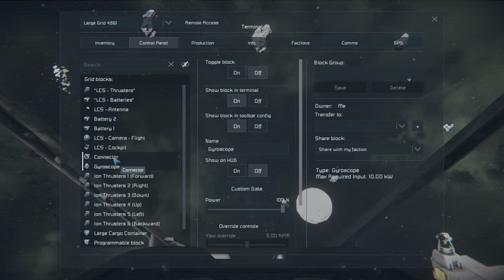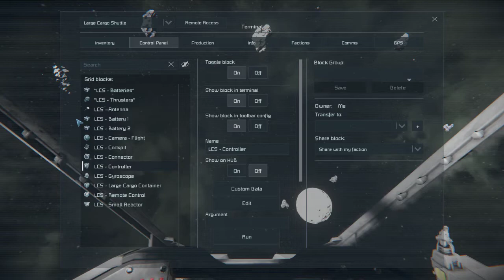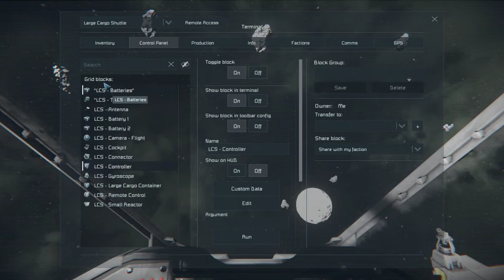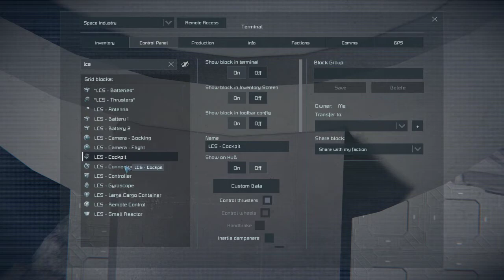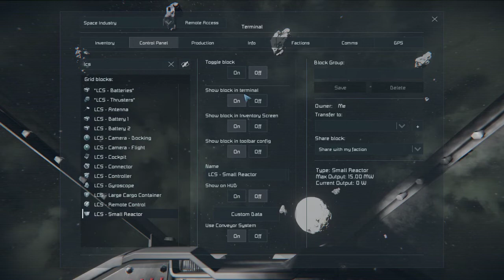Space Engineers: Let's Play S1E71 - Large Cargo Shuttle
In this episode, we will build a super ugly large-grid cargo shuttle for doing ore pickups from our mining stations.